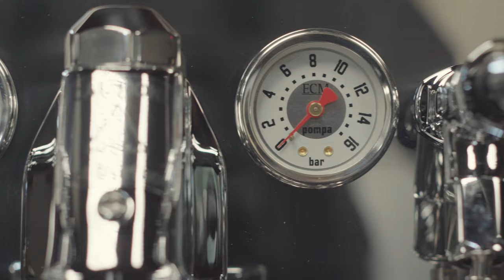Unboxing the ECM Synchronika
A peek inside Clive's Portland showroom and the ECM Synchronika.